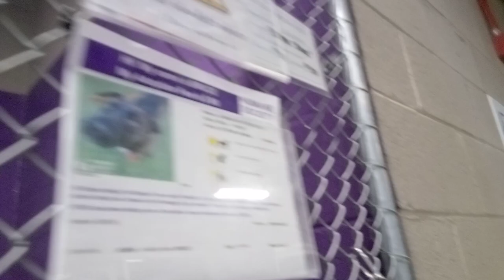Bruce 2y Pet Id 922896 kennel 15 HSSAZ shelter energy guy, calm while avoiding bark is challeging824